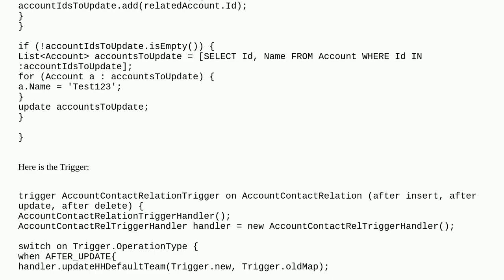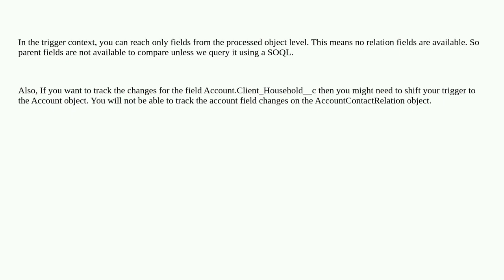TriggerHandler Question about New/ Old Values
A special thanks goes out to the community

  after-trigger apex trigger